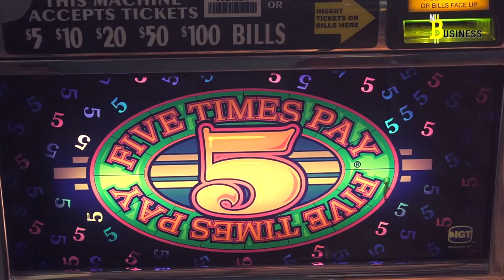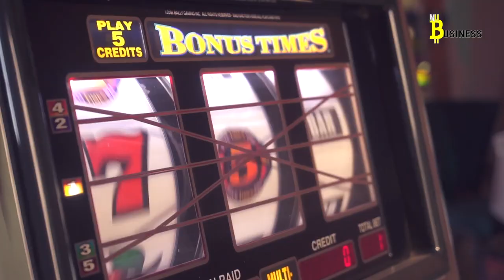Yon Polisye Ayisyen Deside retounen vin envèsti an Aytiti, Apre kel te fin ale USA